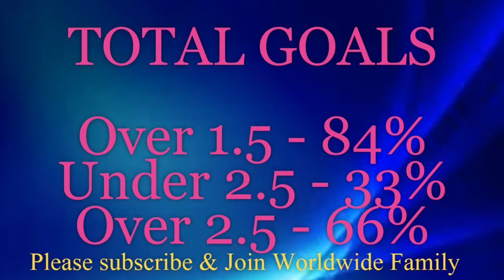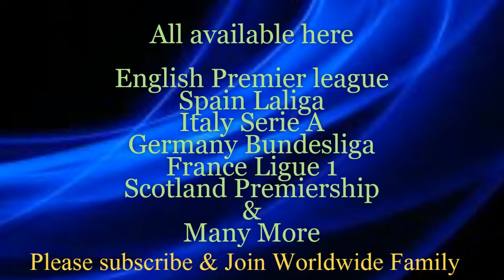Liverpool vs Arsenal - Prediction & Analysis | Liverpool vs Arsenal H2H